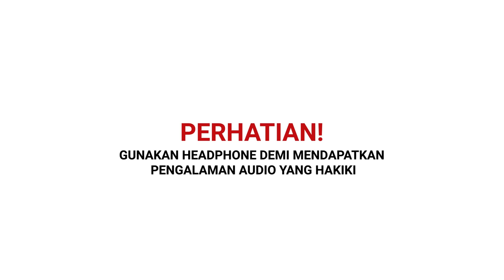BukaPluangEmas Lewat THR | Special Project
Tanggal segini pasti udah dapet THR kan? Langsung dihabisin buat kebutuhan Lebaran atau disisihkan buat investasi juga?🧐

Tonton video podcast Pluang Inspire spesial Ramadan, biar kamu bisa belajar cara menyisihkan uang THR untuk tabungan masa depan, hanya di YouTube Narasi.

Pluang juga mengajak kamu untuk tuntaskan misi BukaPluangEmas dengan hadiah aset Saham AS hingga 195 ribu Rupiah, dan kamu juga berkesempatan untuk memenangkan hadiah total ratusan gram emas murni lho! atau Instagram @pluang_id

(Narasi)